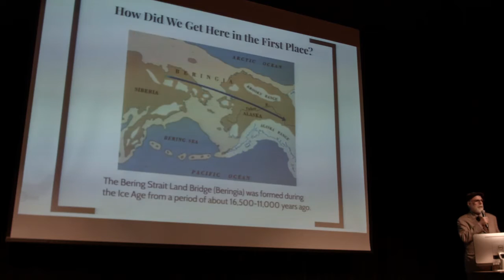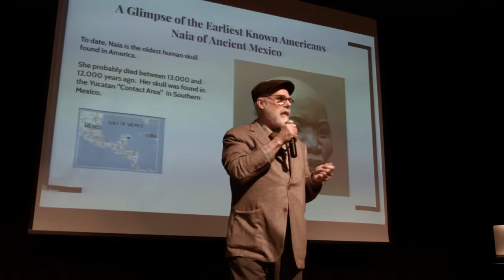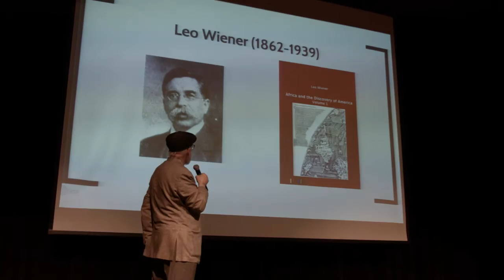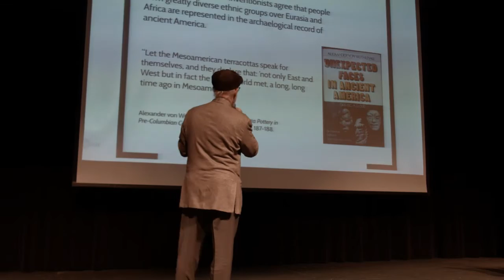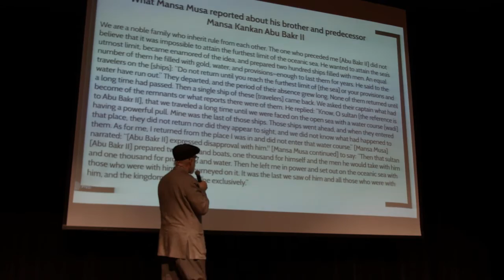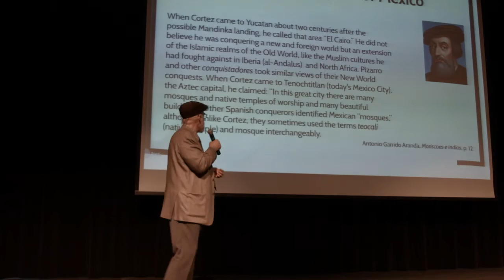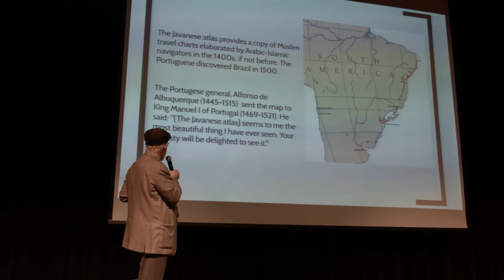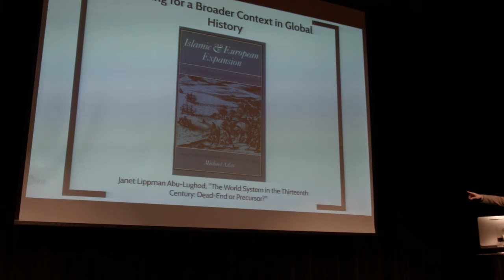Muslims in Precolumbian America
Dr. Umar Faruq Abd-Allah
At Seattle Central College Broadway Performance Hall

Dr. Umar Faruq Abd-Allah (Wymann-Landgraf) is an American Muslim, born to a Protestant family in Columbus, Nebraska. He grew up in Athens, Georgia, where both of his parents taught at the University of Georgia. He did his undergraduate work at the University of Missouri with dual majors in history and English literature. In his last year there, he won a Woodrow Wilson Fellowship and entrance to Cornell University in Ithaca, New York to pursue a Ph.D. program in English literature. Shortly after coming to Cornell, Dr. Abd-Allah read The Autobiography of Malcolm X, which inspired him to embrace Islam. He subsequently altered his field of study and transferred to the University of Chicago, where he studied Arabic and Islamic studies and received his doctorate with honors for a dissertation on the origins of Islamic law, “Malik’s Concept of ‘Amal in the Light of Maliki Legal Theory.” He taught at the Universities of Windsor (Ontario), Temple, and Michigan. He then went to Spain to teach Arabic in Granada. Two years later, he was appointed to the Department of Islamic Studies at King Abdul-Aziz University in Jeddah, where he taught Islamic studies and comparative religions for several years. During the time he spent in Jeddah, Dr. Abd-Allah was able to study with a number of traditional scholars. He then returned to the United States in 2000 under the auspices of the Nawawi Foundation (Chicago). He taught Islamic Studies at Darul Qasim Institute (Chicago) from 2012 to 2013 and Chicago Theological Seminary at the University of Chicago. He is currently engaged in independent research, writing and teaching activities with institutions across North America, Europe and Africa with a focus on Islamic Theology.